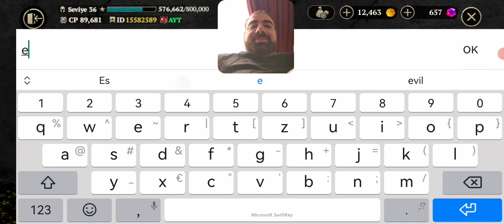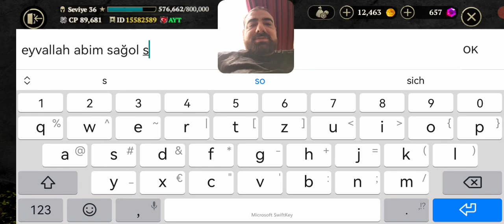Evil Lands Savaşçı B12